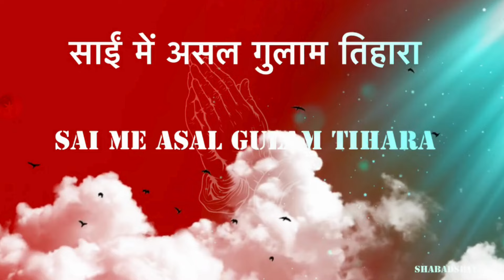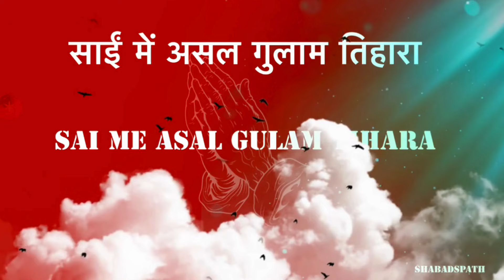sai ma asal gulam tahira shabad /radhaswami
ਸ ਰਬੱਤ ਦਾ ਭਲਾ 🙏🏼🙏🏼

dhani dharam das ji

Shabad sai me asal gulam

Thankful to all family on YouTube 🙏🏼🙏🏼